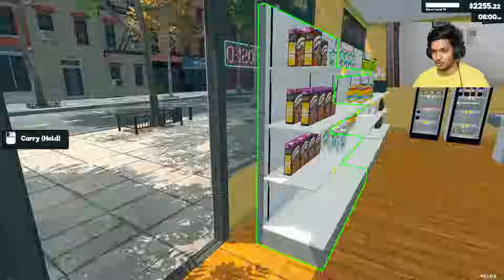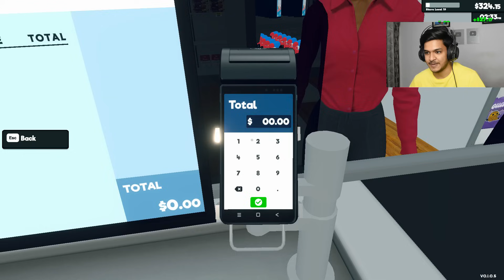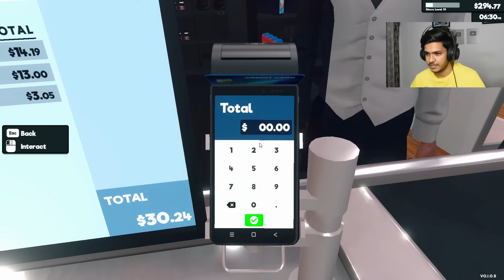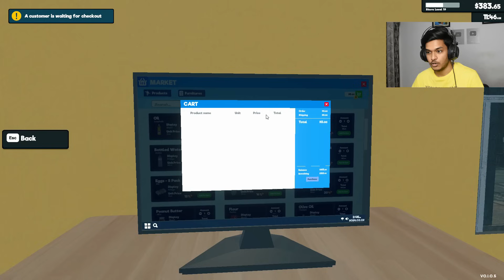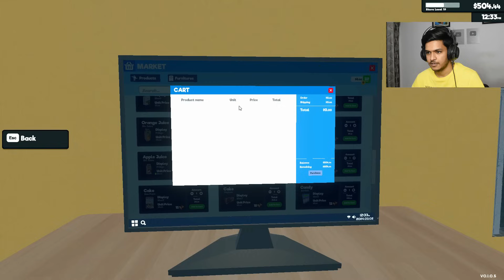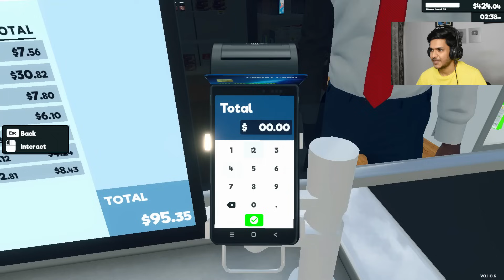SELLING NEW ITEMS ▶ SUPERMARKET SIMULATOR #6